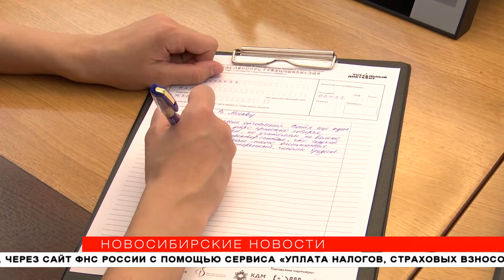Тотальный диктант собрал почти три тысячи участников в Новосибирске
Около 800 письменных работ сдали на проверку участники Тотального диктанта. Кроме того, во время онлайн-трансляции акции её организаторы зарегистрировали больше 2000 подключений.